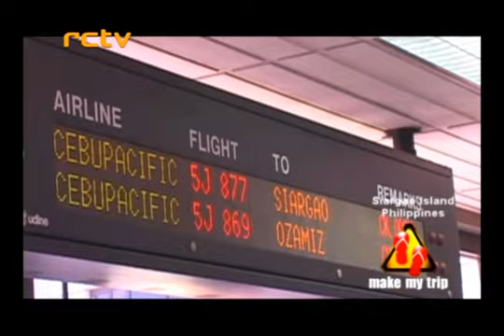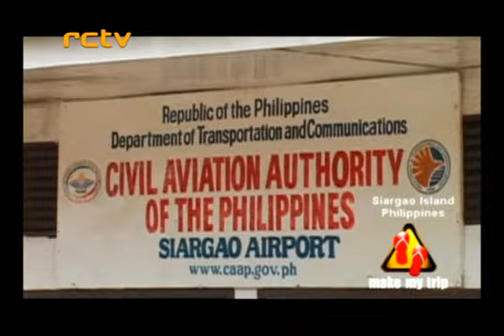MAKE MY TRIP S2 EP5 SEGMENT 1